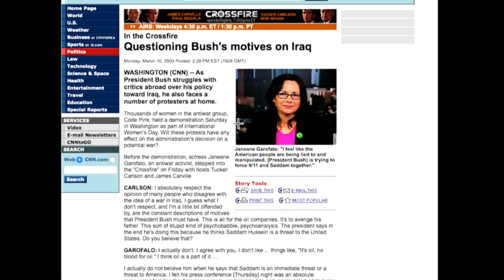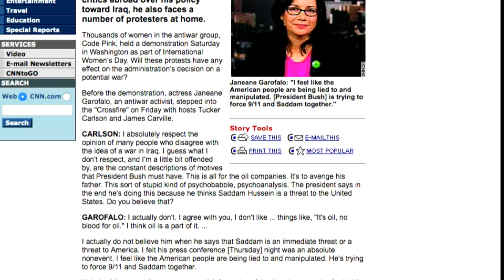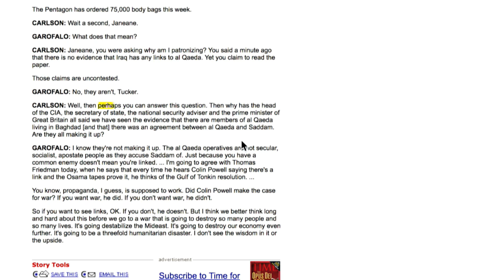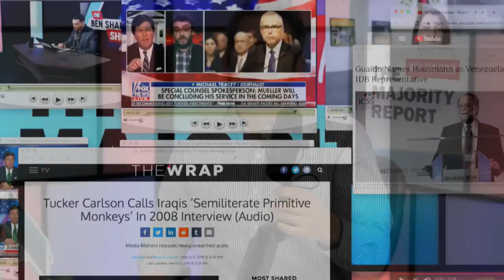And Another Thing About Michael Tracey...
In this Majority Report clip, Michael Tracey seems inconsistent.